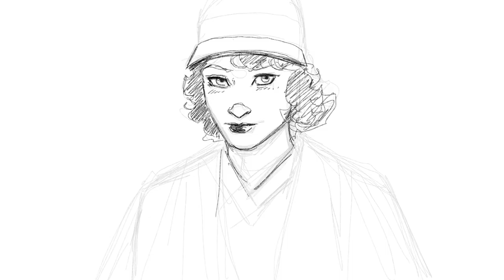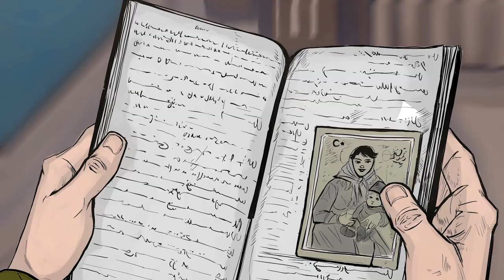Çalıkuşu - Kültür ve Sanat Savaşı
Bizlere özgürlüğümüzü armağan eden şehitlerimizin ve gazilerimizin anılarına sonsuz saygıyla, 30 Ağustos Zafer Bayramı'mız kutlu olsun!..

İLK'LER serisinde; işgale, adaletsizliğe, haksızlığa karşı bağımsızlığı, kardeşliği ve barışı savunan aydınlanma tarihimizin cesur ve güzel yüreklerinin öykülerini usta hikaye anlatıcısı Sunay Akın'ın üslubuyla izleyeceksiniz.

Marka: Petrol Ofisi
Yapım: Terzihane Yapım
Yönetmen: Ali Ozan Akın
Senaryo: Sunay Akın
Görüntü Yönetmeni/Konsept Tasarım: Öner Biberkökü
Çizer: Dinç Onur Aydın
Animasyon: Öner Biberkökü
Kreatif Direktör: Berkay Dağlar
Konsept Artist: Ubeyd Bayraktar
Uygulayıcı Yapımcı: Mustafa Köksalan
Yapım Amiri: Kuntercan Gökçek
Kostüm Tasarım: Gizem Geçer
Işık: Uğur Karaca
Arşiv Tarama: Samet Karahasanoğlu
Ses: HB Prodüksiyon
Set: Set Gripim
Saç/Makyaj: Sezgin Milik
Kurgu: Özgür Kurt
Ulaşım: Hasan Kırca